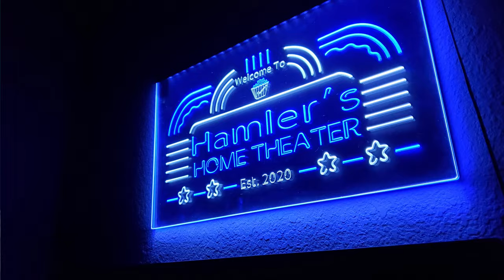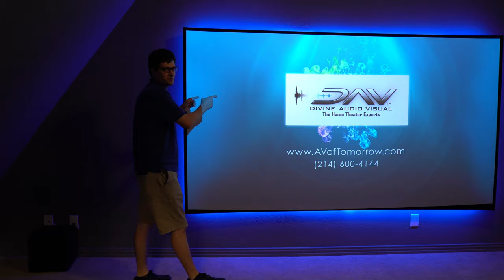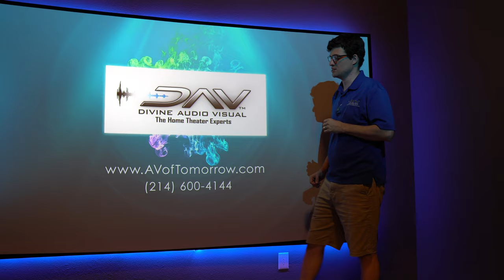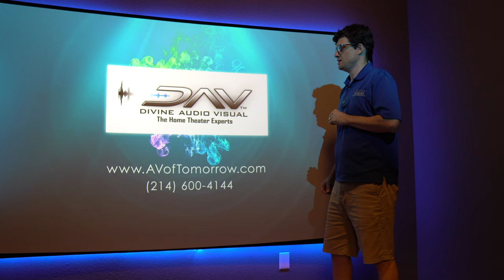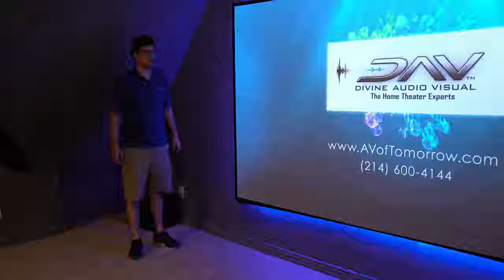9 Channel Sound System Theater Tour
Watch Divine Audio Visual Techs install and tour this awesome 9 channel home theater.

Yamaha RX-A2080
Epson 4050UB
Klipsch RP-8000F
Klipsch Pro-16 RW
Klipsch Pro-16RC
Klipsch Pro-14RW
Klispch Custom Built Subwoofer

Link to lights:

Commercial Electric 6 in. White Integrated LED Recessed Downlight with Nightlight Trim

Service Areas: Home Theater installation DFW | Home Theatre installation Dallas | We service DFW Dallas area including Frisco, Mckinney, Prosper, Little Elm, Las Colinas, Irving, Celina, Melissa, Southlake, The Colony, Savanna, Lewisville, Carrolton, Plano, Allen, Fairview, Lucas, White Rock, University Park, Highland Park, Flower Mound, and parts of Austin by request.